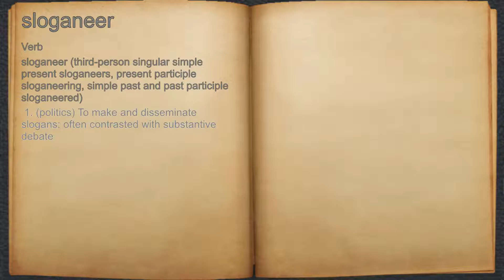What does sloganeer mean?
A spoken definition of sloganeer.

Intro Sound:
Typewriter - Tamskp